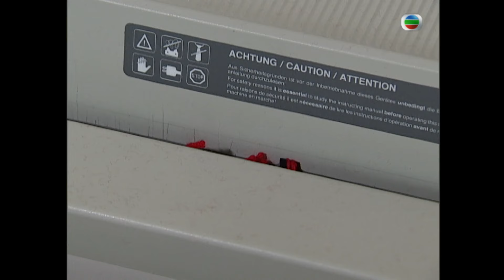TVB情境喜劇線上看 | FM701 10/102 | 陳淑蘭(明莉)展開毀滅貼身禮物行動 |張達明 |谷德昭 |粵語中字 |2000 |Broadcast Life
Broadcast Life 《FM701》(張達明、陳淑蘭、谷德昭、小雪、張燊悅、黃偉文 主演)：鍾國寶生性古惑懶散，與勤力笨拙的袁德祿一起在電台工作，做的是報告交通消息的二打六，地位雖是低微，倒也消遙快活。電台收聽率日低，名緩才女上官明莉被邀加盟，主持清談節目，開咪當日，明莉誤聽國寶和德祿所報的交通消息，連番撞板，醜態盡露，自此對二人自然恨之入骨。鍾國寶和袁德祿以為必炒無疑，怎料反成為上官明莉之節目監製，原來上官明莉故意留下兩人，好作長期磨折，且要二人同做一份監製工作，一份人工兩份分，等同減薪，國寶和德祿從此求生不得，求死更是不能！為求有出頭之日，國寶和德祿一方面力抗上官明莉的百般磨折，另方面又互相整蠱，期望對方被炒，則自己可獨佔監製之職，於是，一個「奇怪三人組」從此出現播音界；光怪陸離的社會現像變成節目內三人的暗箭明槍，人性笑料源源不絕！上官明莉終日有心為難二人，責令國寶和德祿二十四小時隨傳隨到，兩人被迫合租電台附近一單位，鄰居之中，有一大陸女中醫名叫打比阿銀，熱情可親，引得兩人心猿意馬，兩人各出其謀之際，赫然發現打比阿銀竟是國寶的養女！另一方面，上官明莉年青時的兩段婚姻，不單帶來豐厚的贍養費，更帶來兩個前夫妻子所生的哎吔女兒--女西醫司徒雅頌和女律師歐陽晴，三人雖只是名義上的母女，上官明莉卻常利用這些特殊關係，大撿好處。而國寶和德祿發現明莉有兩個如此高貴漂亮的女兒，雙雙視為心中女神，兩人明知若被上官明莉知道必死無疑，但仍暗中追求，又驚又喜，又惊又騰，引發笑料無限！